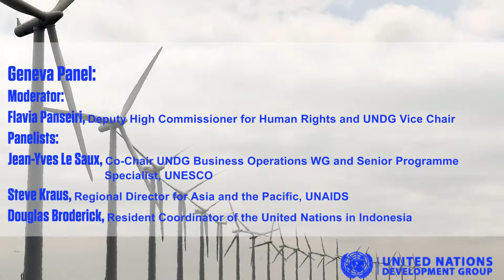Geneva Panel discussions on The Sustainable Development agenda and implications for transformation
UNDG/DOCO Delivering Together in a Post-2015 World Leadership Seminar, 2 June 2015, Geneva

Moderator:
Flavia Panseiri, Deputy High Commissioner for Human Rights and UNDG Vice Chair
Panelists:
Jean-Yves Le Saux, Co-Chair UNDG Business Operations WG and Senior Programme Specialist, UNESCO
Steve Kraus, Regional Director for Asia and the Pacific, UNAIDS
Douglas Broderick, Resident Coordinator of the United Nations in Indonesia